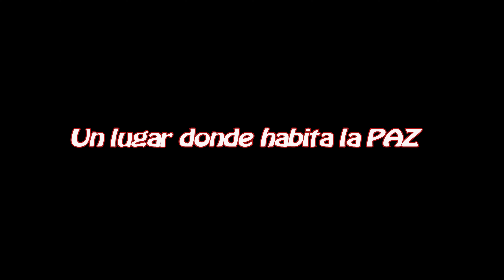Cordoba Jul 2024- EL DURAZNO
Nuestra visita por la localidad del DURAZNO en la provincia de Córdoba.Argentina